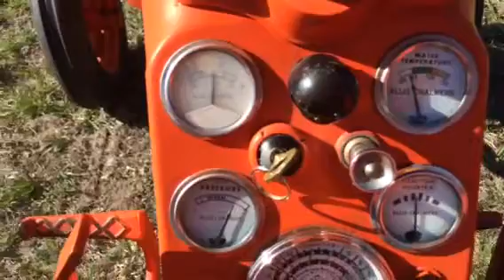1960 Allis - Chalmers D 14 4 Cylinder Gas Engine 34 Hp Belt Test High Low 8 Speed Power Director Tr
DH3746 BIGIRON AUCTION 5-30-18